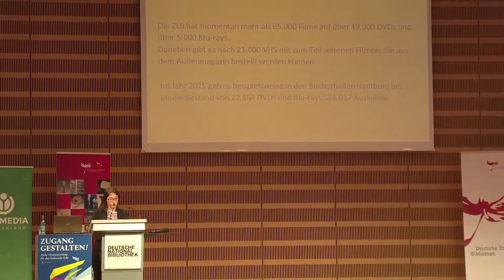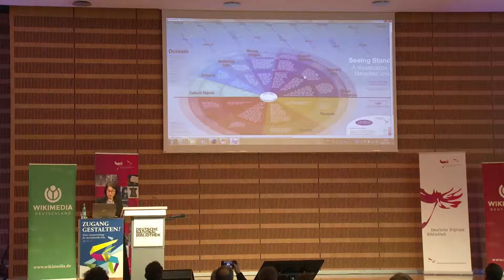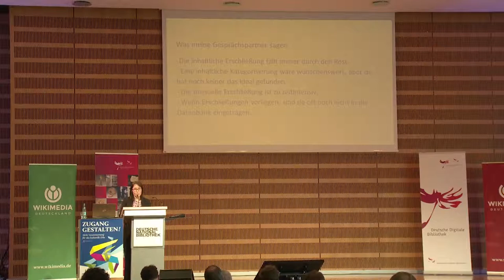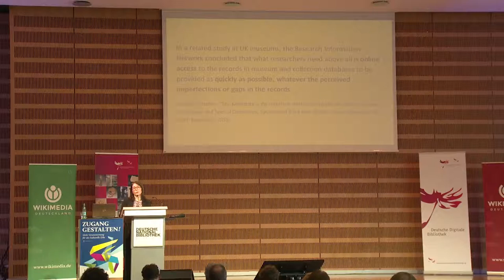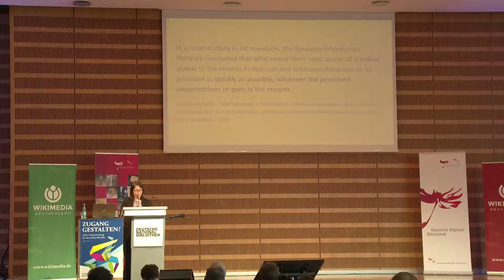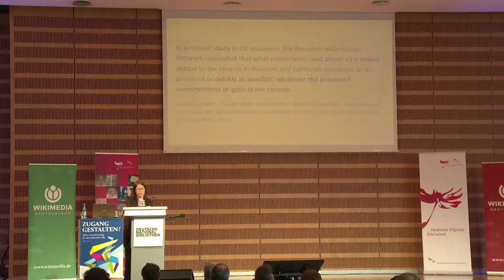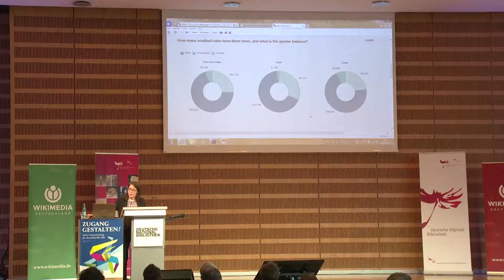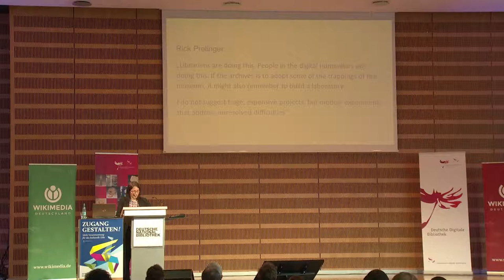Zugang gestalten 2017, Teil 24: Audiovisuelle Sammlungen gemeinsam erschließen – Adelheit Heffberger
Audiovisuelle Sammlungen gemeinsam erschließen und vermitteln – Potentielle Synergien zwischen Filmarchiven und Bibliotheken?
Adelheit Heffberger, Brandenburgisches Zentrum für Medienwissenschaften, auf der Konferenz „Zugang gestalten! Mehr Verantwortung für das kulturelle Erbe“ am 20. Oktober in Frankfurt/M.